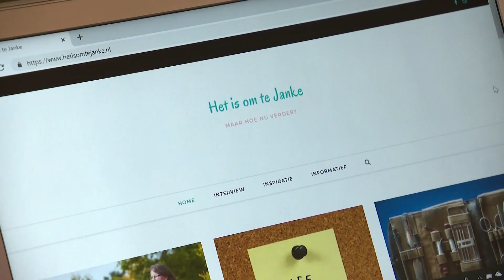'Het is om te Janke. Maar hoe nu verder?'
Hoe verder te gaan als de vader van je kind door een persoonsverwisseling om het leven wordt gebracht? Het overkwam Janke Verhagen uit Almere toen haar vriend Stefan Eggermont in 2014 in Amsterdam werd vermoord; de daders hadden het op iemand anders voorzien, pas in december 2018 werd een verdachte aangehouden in de zaak.